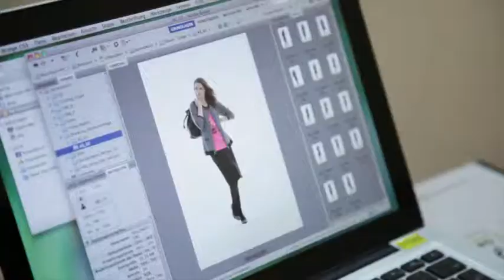Ulla Popken - Making of "Boheme Chic" - August 2013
Lassen Sie sich begeistern von unserem Making of "Boheme Chic" aus dem August- Katalog von Ulla Popken.